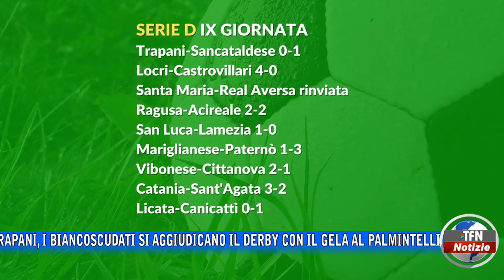Calcio, Sancataldese e Nissa ritrovano la vittoria